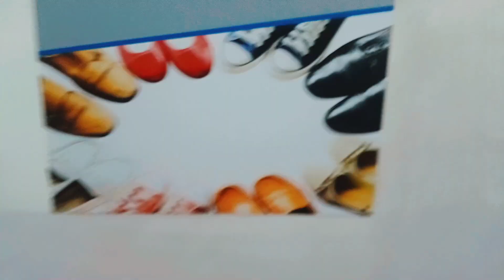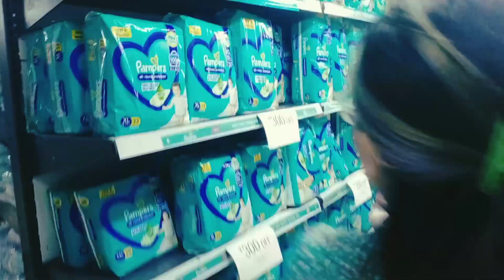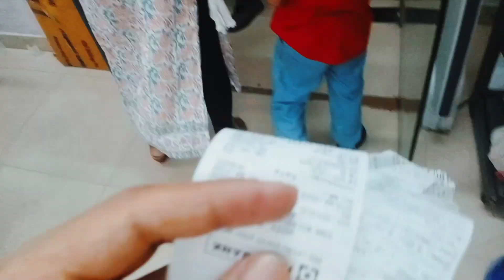Vishal mega mart //80%Off 50%OFF & Buy 1 get 3 free, Big sale ✌😎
your enquiry..
James X Vlogs.